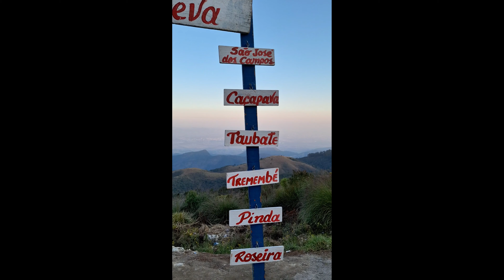1 DIA em CAMPOS do JORDÃO: Parque Capivari, trenó e Pico do Itapeva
Roteiro de um dia em Campos do Jordão gastando pouco. Novo Parque Capivari, Trenó de Montanha, Pico do Itapeva, mirante dos hotéis Home Green Home, Mont Blanc e Quatre Saisons. Hospedagem em São Bento do Sapucaí.

Seja membro deste canal e veja vídeos exclusivos com os erros de gravação e cenas dos bastidores:

_Sites que uso e recomendo para você comprar produtos de viagem:_

*Aline Ponce Viajando - Viagem em família. Camping, natureza e aventura.*